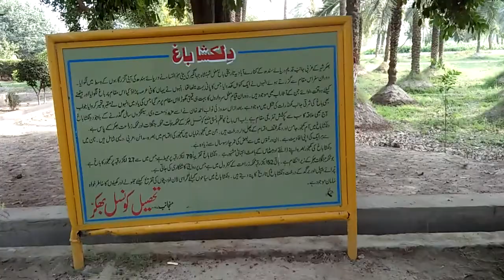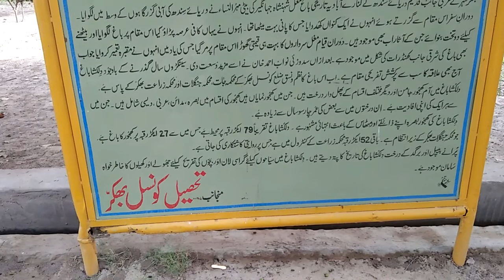Dilkusha Bagh Bhakkar